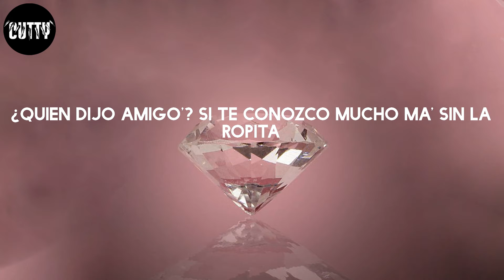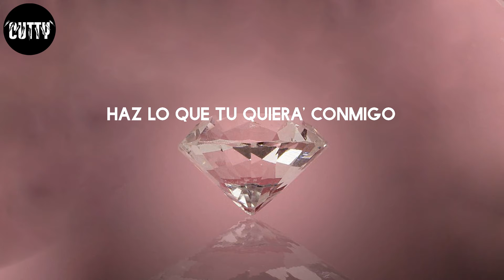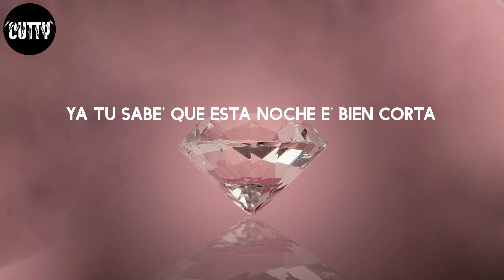TINI - Miénteme (Letra/Lyrics)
Miénteme - TINI

Letra:
Me viste grabando, yo sé
Te descubrí
Dale, miénteme
Porfa, miénteme
Dale, miénteme
Porfa, miénteme
Dale, miénteme
Porfa, miénteme
¿Qué importa?
Porfa
La-La-La-La
La-La-Lady
Muah